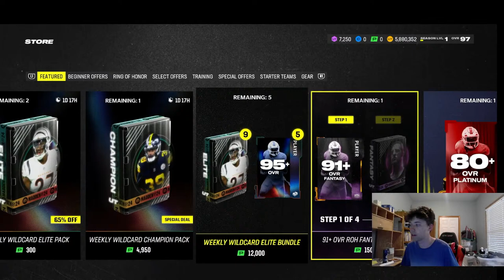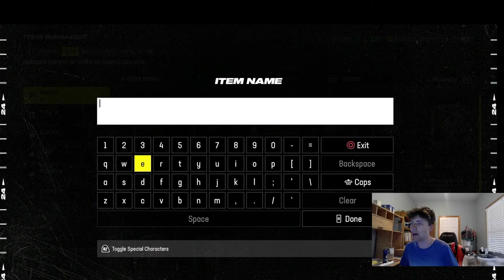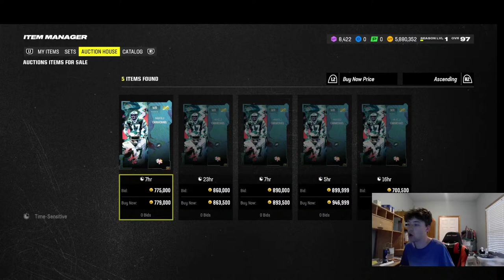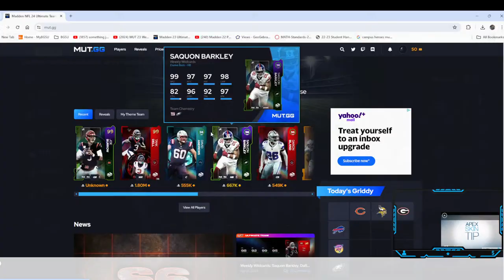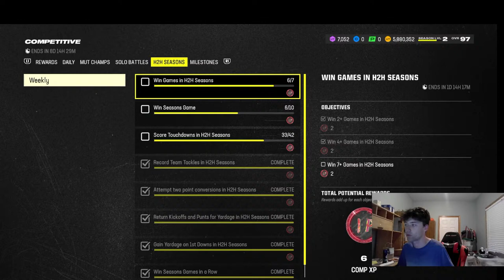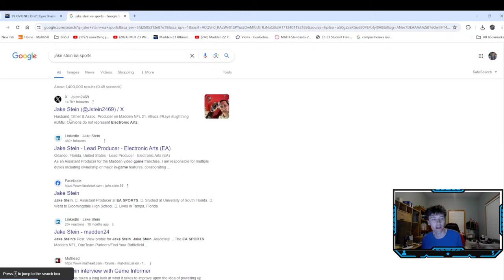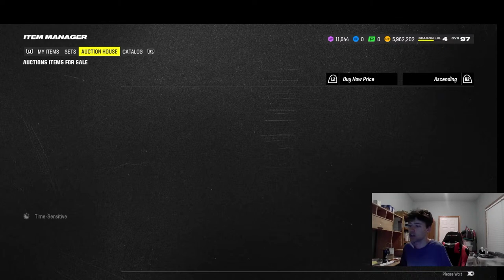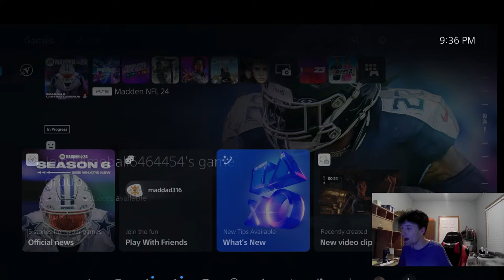MUT 24 Season 6 LIVE! NFL Draft Promo reveal! Online H2H seasons grind for PLAYOFFS!!